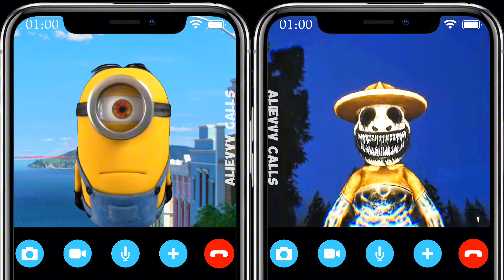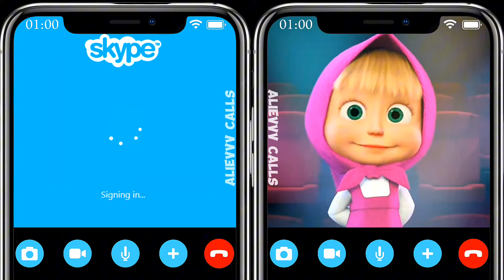Zoonomaly Monster Calls The Minion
All my video features materials protected by the
Act. When creating such videos I use free images
and free to use green screen videos with other
different video parts, edit them with CapCut for
creation new kind of sound and visual variations
and effects. It takes about 4 hours to create these
videos so that my viewers can feel the difference
between the original video and the video I created.